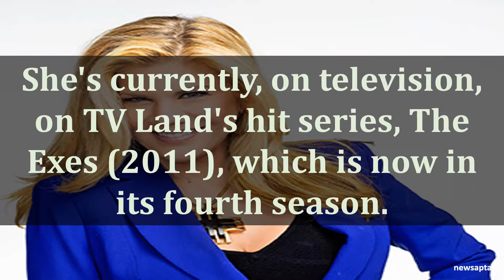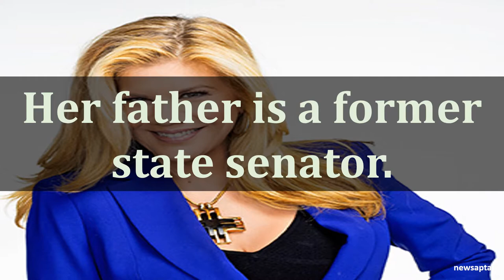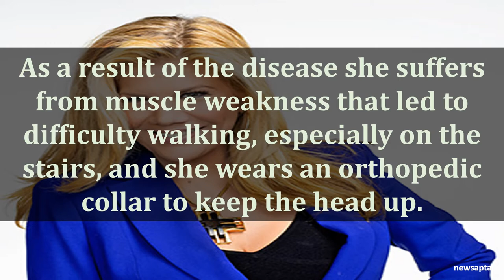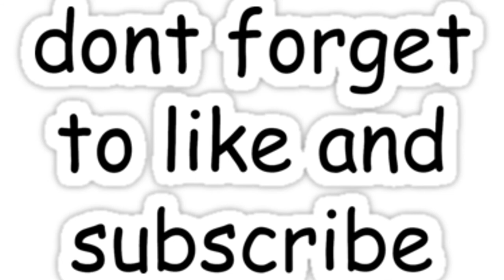BIOGRAPHY OF KRISTEN JOHNSTON